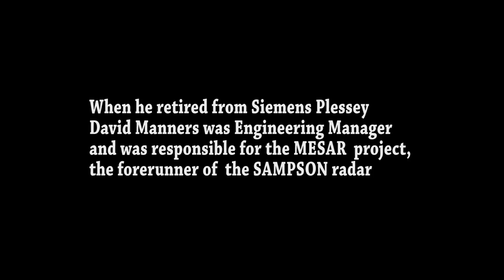ISLE OF WIGHT SPOKEN RECORD David Manners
When he retired from Siemens Plessey David Manners was Engineering Manager and was responsible for the MESAR project, the forerunner of the SAMPSON radar.  This interview took place at the Cowes Radar Company Staff Reunion in 2012.